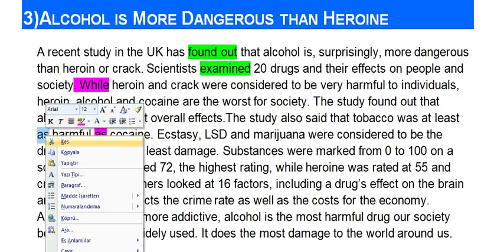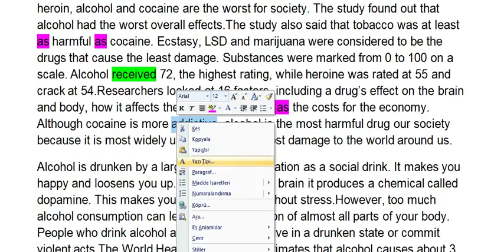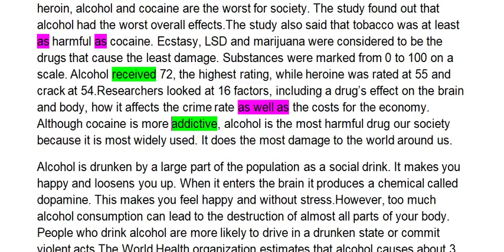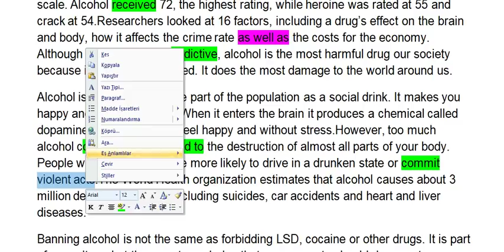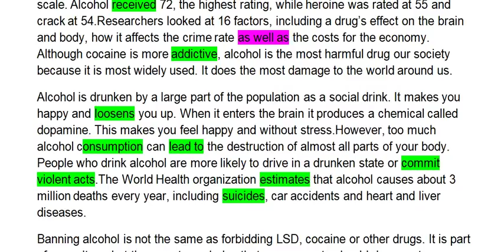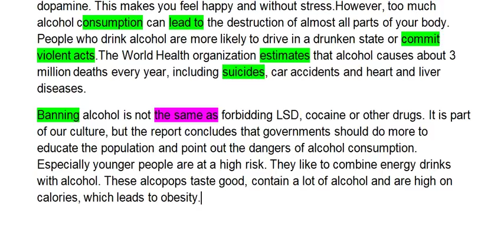ÇEVİRİ VE CÜMLE ANALİZİ 3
Duru Dil Akademi Samsun
YDS /YOKDİL /YKSDİL / TOEFL/IELTS/LYS/GENEL İNGİLİZCE/ÇOCUK INGILIZCESi